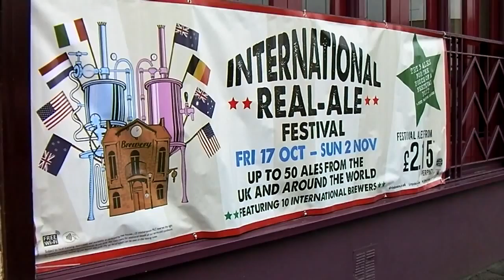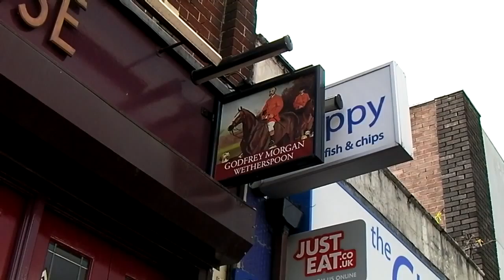Can the Can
It's Autumn, it's Newport, it's LTE and mostly canned Spoons new Autumn beer menu.  And not bad beers at that. Brains let me down and there was only a little rain.